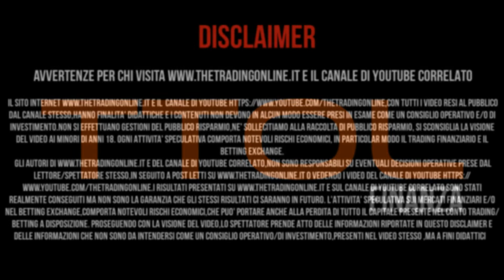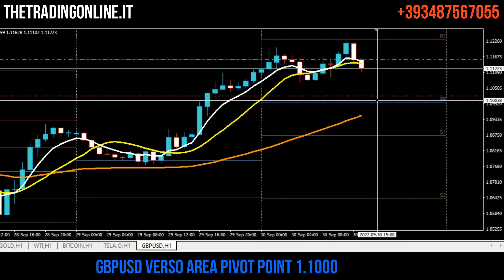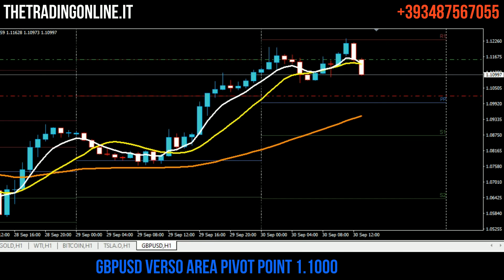GBPUSD viaggia in area 1.1000 che dovrebbe raggiungere entro la fase pomeridiana del NYSE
INFO & CONTATTI

Capire come si muove il mercato non è complicato se si ha alle spalle una formazione derivante da chi ha fatto la storia del Trading online come Joe Ross e Paolo Serafini e quindi si possono raddoppiare e triplicare conti trading reali come sto dimostrando con i report di un conto reale dallo scorso 13 Luglio 2022

Tutto questo è possibile farlo se si hanno le competenze adeguate e se si studia la materia dalle persone giuste che hanno fatto la storia del trading finanziario come Joe Ross di cui ho tutti i libri e la partecipazione al corso organizzato dalla Trading Academy a Bologna nel 2018 con in collegamento dall'Uruguay lo stesso Joe Ross

Joe Ross ha tradato praticamente fino ai suoi ultimi giorni di vita ,sinonimo del fatto che se questo lavoro lo fai fatto bene rimani lucido e sereno fino alla fine in tutti i sensi e ti piace farlo

Un altro ottimo trader è Paolo Serafini coi suoi pattern di inversione e continuazione come il Big Hunter Stop e il calicetto

Da loro sicuramente ho avuto gli spunti necessari per formarmi sempre meglio arrivando ad operare con consapevolezza in questo mondo dove con la giusta pazienza si può far crescere un piccolo conto e poterci secondariamente vivere di trading

Il mercato o meglio i mercati finanziari vengono mossi dalle mani forti ed in base ai movimenti che intercettiamo possiamo con la giusta pianificazione trarre profitto

Si può vivere di trading anche con conti trading di 2000, 3000 o 5000 euro